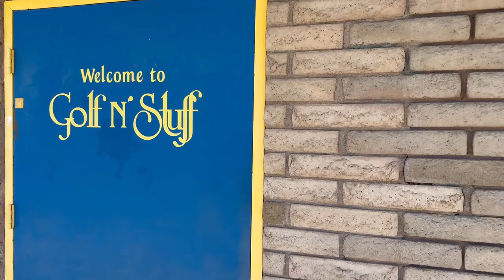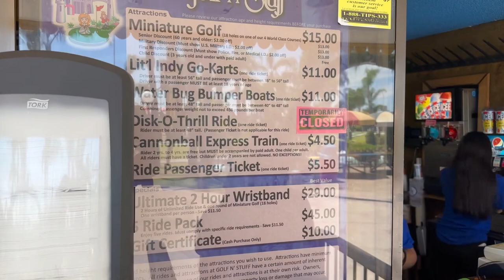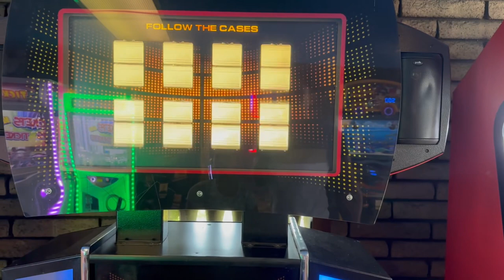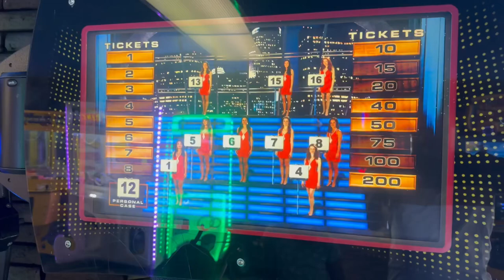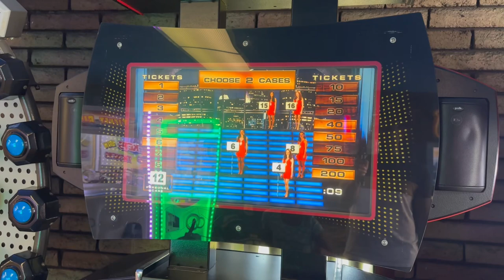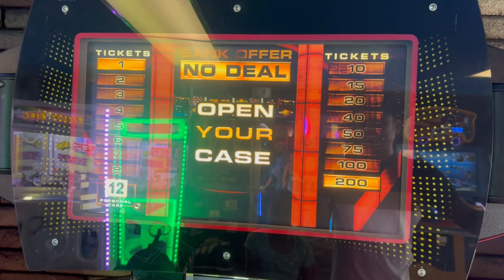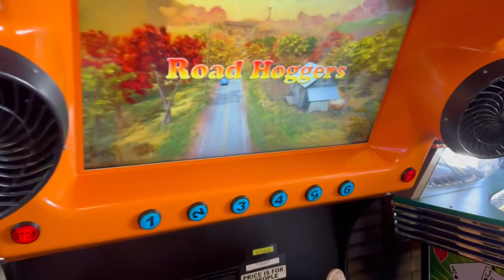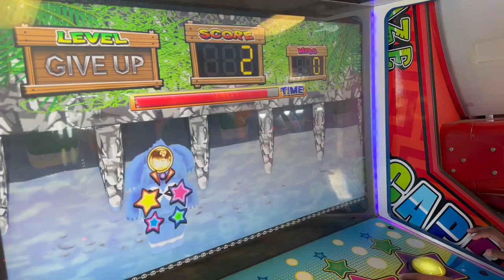Golf ‘N’ Stuff Mini Theme Park, Arcade Games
Golf N' Stuff